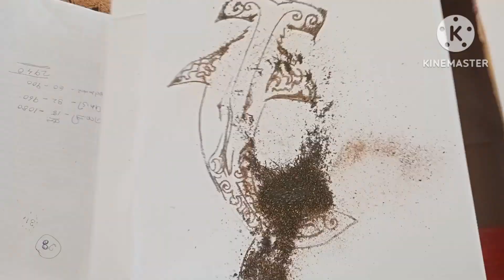Shark Magnetic sand art